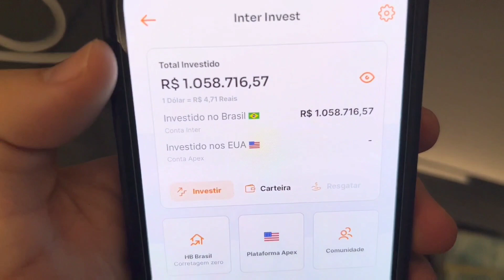PORQUE É TÃO DIFÍCIL FALAR SOBRE S3XO